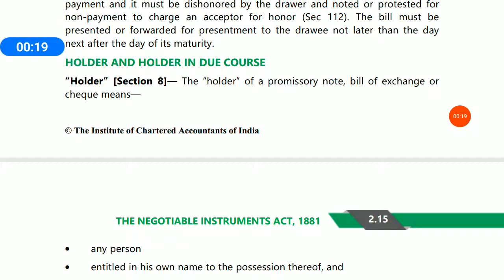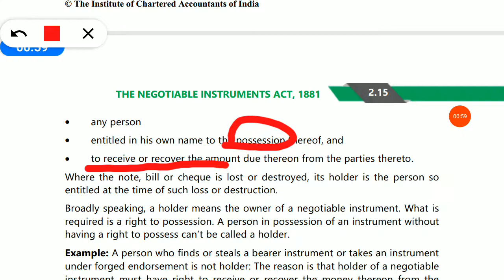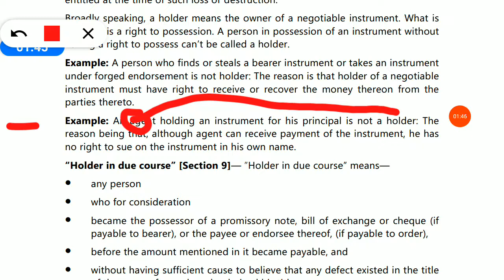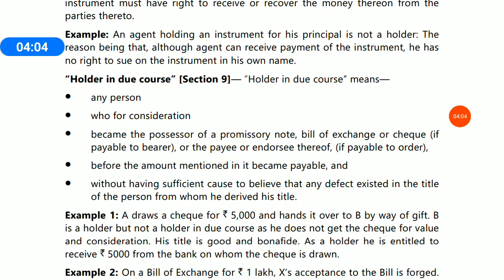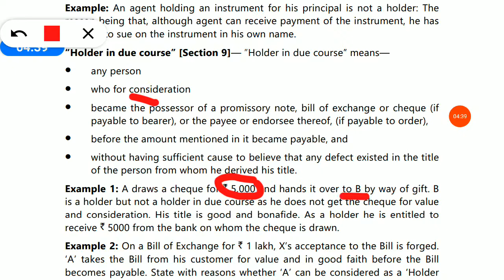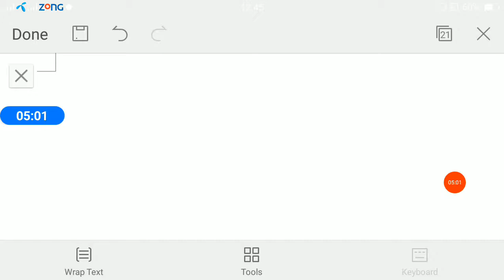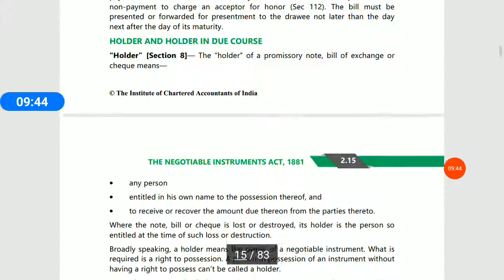Holder and Holder in due course. Section 8-9 of NI 1881. LWK.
Note: Holder may or may not be entitled to the instrument.